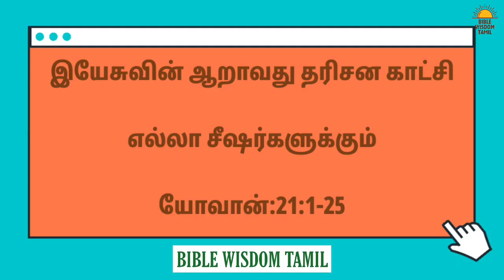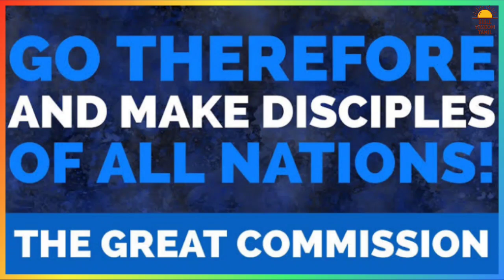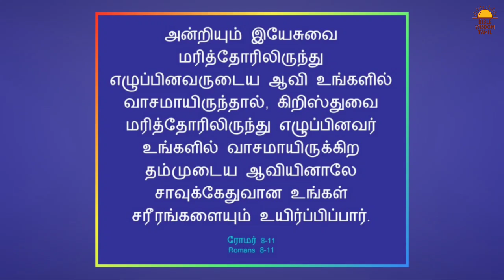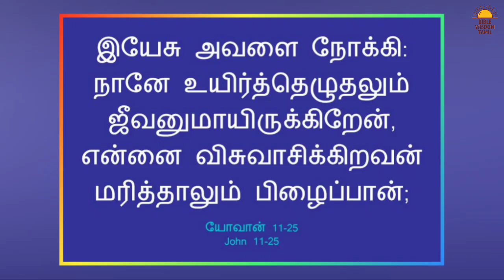இயேசு உயிர்த்தெழுந்தார் | Jesus uyirtheluthal story in tamil | Easter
Jesus resurrection tamil - Jesus uyirtheluthal story in tamil - Resurrection of jesus - இயேசு உயிர்த்தெழுந்தார் - Easter message in tamil